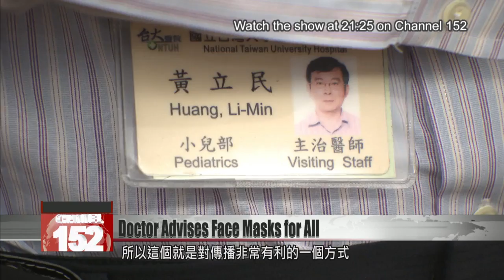Physician recommends face masks for all to limit inadvertent spread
A Taiwan doctor is recommending that everyone, sick or not, wear face masks in public spaces. Dr. Huang Li-min, who specializes in infectious diseases, says that carriers shed the most coronavirus in the first week after the infection. During those first seven days, carriers are also more likely to pass on the virus to others, as they''re unaware of their own condition. Dr. Huang said he''s recommending that everyone wear face masks in public to limit inadvertent transmission. Taiwan has caught 15 symptom-free cases of the coronavirus so far. Researchers fear that it’s these silent carriers who are fueling the epidemic. Huang, head of the Infectious Diseases Society of Taiwan, says transmission risk is especially high in the first seven days after infection.Huang Li-minInfectious Diseases Society of TaiwanYour body’s first line of defense usually resists a virus in the first seven days after infection. But with this virus, it looks like the body doesn’t put up much of a fight. The viral load gets higher and higher very quickly. There is quite a long period of time during which the patient’s viral load is high. In the first week, there are no symptoms at all, and the carrier does not experience discomfort. That creates very favorable circumstances for viral spread.Pre-symptomatic carriers can unwittingly contaminate surfaces they touch or infect their family members. For this reason, Dr. Huang says, it’s best that everyone wears a mask.Huang Li-minInfectious Diseases Society of TaiwanWhen carriers wear a mask, they are less likely to contaminate their environment. They’re less likely to infect people around them. All of us should put on a mask as we’re heading out the door. Whether you have symptoms or don’t have symptoms and whether or not you’re sick, wearing a mask is the safest practice.Across Taiwan, tourist attractions were packed over the Tomb Sweeping long weekend. Some experts say coronavirus cases are on course to spike over the next two weeks. Dr. Huang is more optimistic. He says the trajectory of the epidemic can be controlled if every person takes appropriate precautions.Huang Li-minInfectious Diseases Society of TaiwanAt present, the proportion of people who wear masks is still very high. So we do have a good safety net. With a little luck on our side, the post-holiday wave of coronavirus cases won’t be significant.Wear a mask, maintain social distancing. Doctors urge Taiwan to continue taking precautions to keep themselves and others safe.